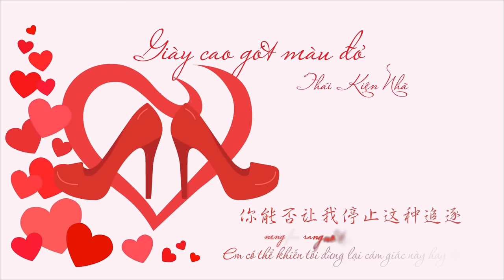[Vietsub+Kara] 蔡健雅 Thái Kiện Nhã - 红色高跟鞋 Giày cao gót màu đỏ